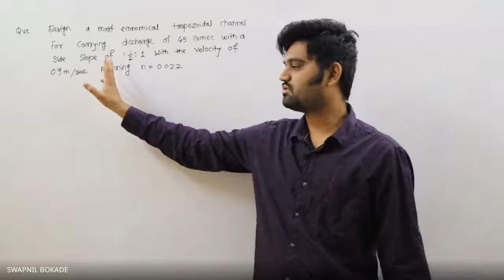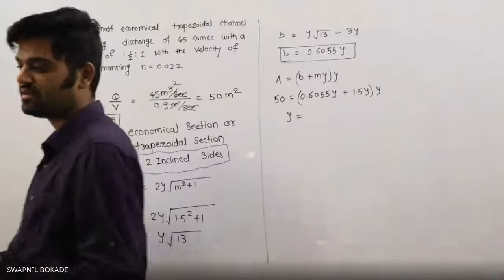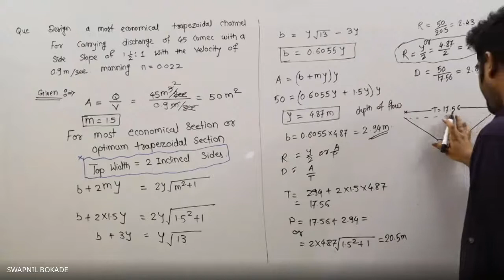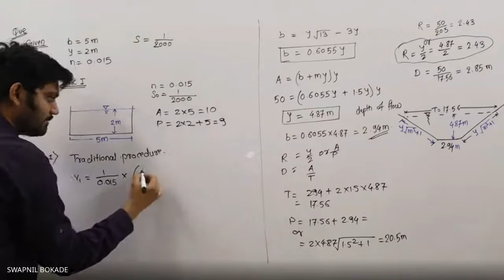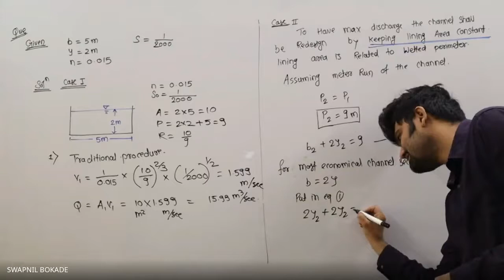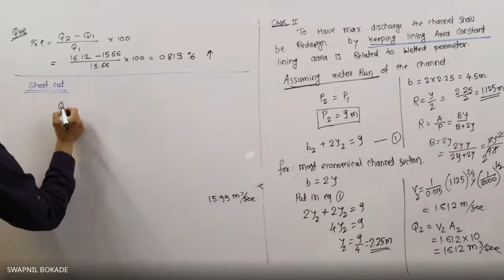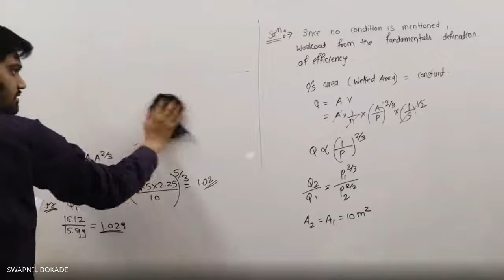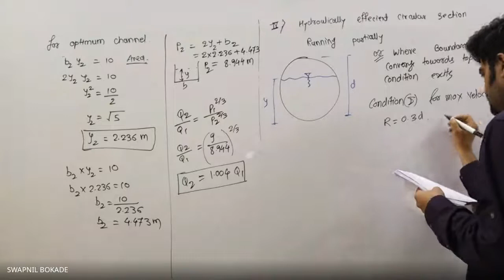FM Most economical section or optimum hydraulically efficient channel problems